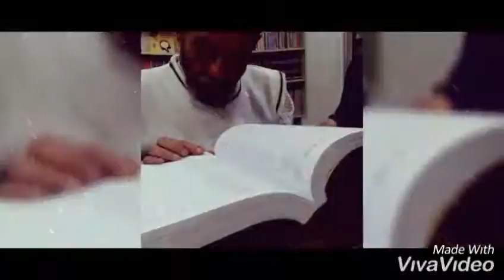chorus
Chorus Media is advertising agency providing full scale marketing and advertising services. We have consistently garnered successful outcomes for clients through award winning creative and aggressive marketing strategies.